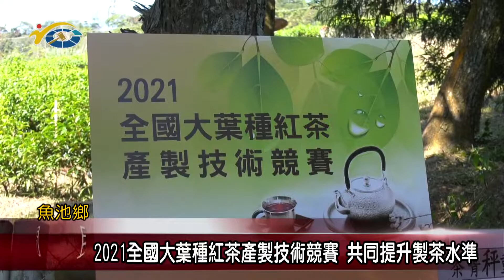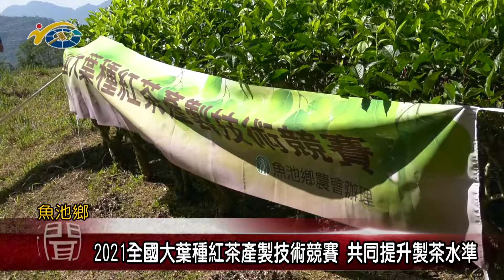2021全國大葉種紅茶產製技術競賽 共同提升製茶水準 議員王秋淑盼藉由賽事來提升產製技術